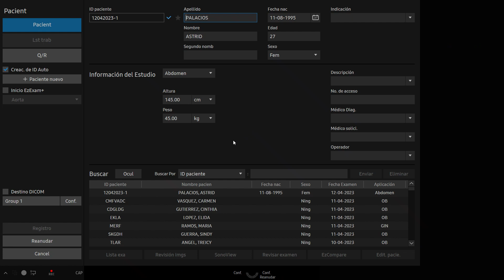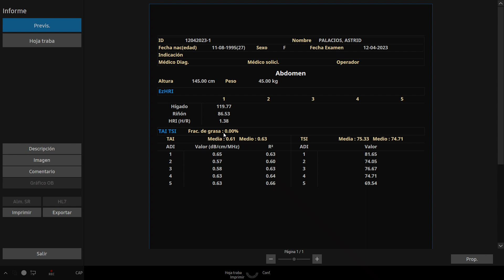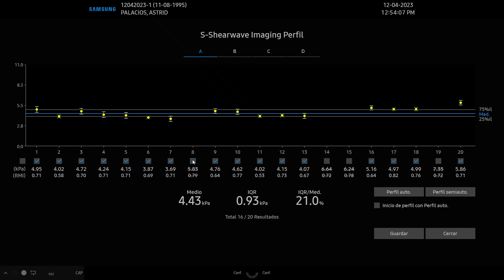HISTOGRAMA, EzHRI, QUS (TAI, TSI), Shear Wave en HIGADO con el V8.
Eco grafía grabada con el ADVR sin audio.